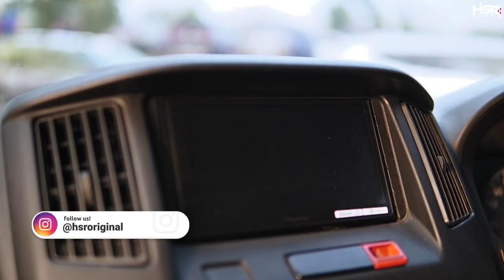Modifikasi Daihatsu Grandmax Blindvan Pakai Aerotech HSR